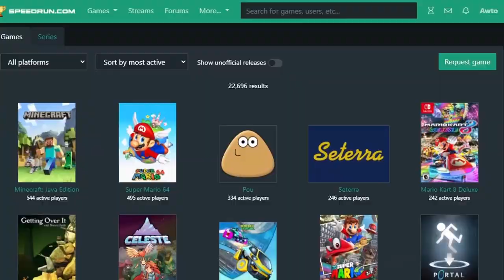I Learned To SPEEDRUN Hive Skywars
PotatoPie: @PotatoPie25

In today’s video I played on the most popular Minecraft bedrock edition featured server, while speedrunning on Minecraft bedrock edition, The Hive. And did some speedrunning, on the hive. I also use the replay cinema in this video. This video shows me playing Skywars mainly, but I also play games like, Treasure Wars, survival games and some hypixel games like bedwars, skywars, and pixel party. In this video my clicking method was mostly butterfly clicking but I also like jitter clicking, and I love clicking 10-15 cps. My content is inspired by many content creators on the Minecraft bedrock server, The Hive. Hope you enjoy this pog video! In this video I learnt to speedrun

Timestamps:
0:00 - Intro
0:25 - I need to beat the potato man
0:52 - Cool cinematics
1:16 - Research-ish
1:28 - First runs
1:52 - First leaderboard run
2:52 - I keep failing
3:29 - I finally did it
4:40 - Bye nerd

Music: It's all in a playlist on my channel